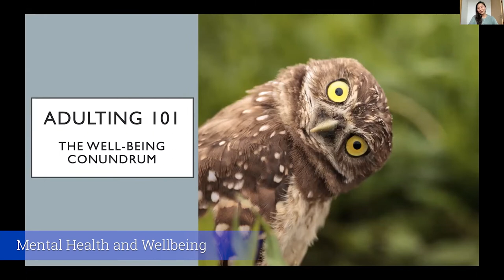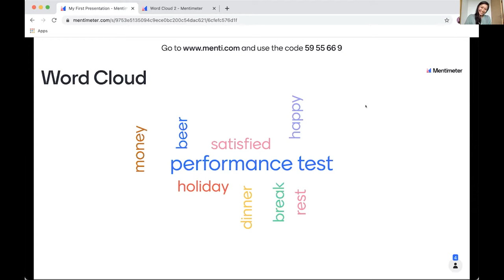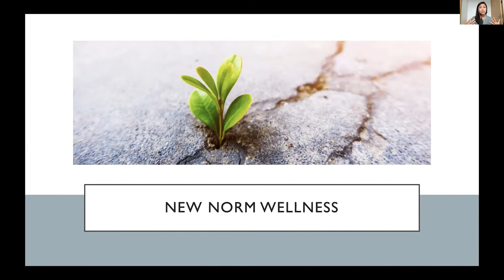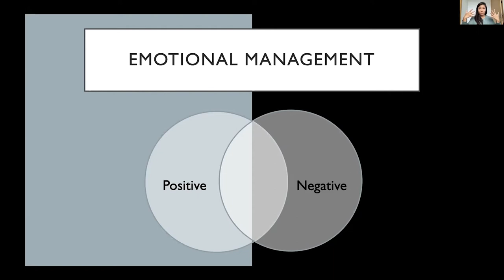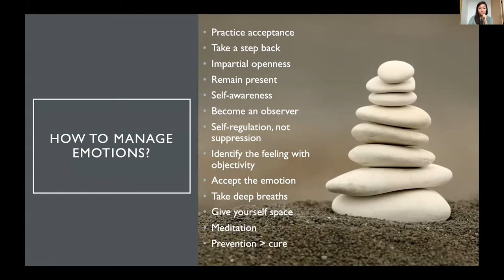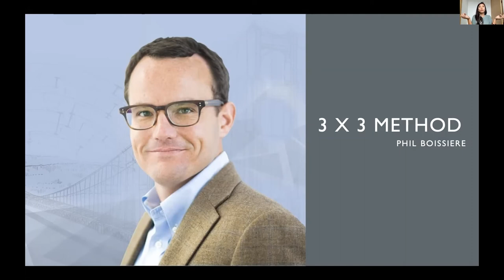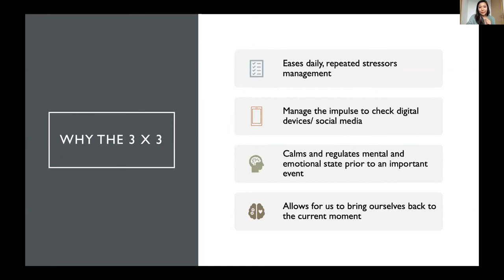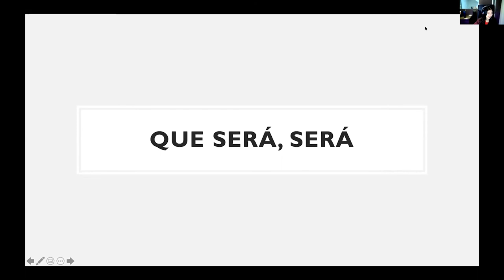Adulting 101 Topic 3: Mental Health & Wellness in the New Normal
Learn tips on how to manage mental health and wellness in the new norm

Alumni Featured:
Gina Cai Jiaying

If you are an alumni but have yet join us, you can signup at our website!
FYI: Membership to JCUSAA is not automatic due to the PDPA laws in SG

Credits:
Editor - Liang Weijie
Thumbnail Graphics - Liang Weijie

Mental Health & Wellness in the New Normal | JCUSAA Adulting 101